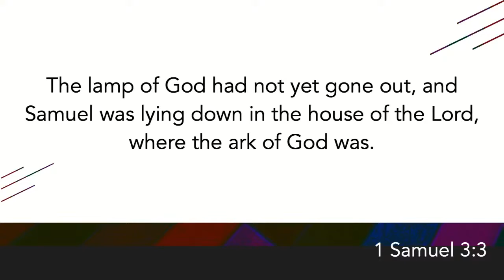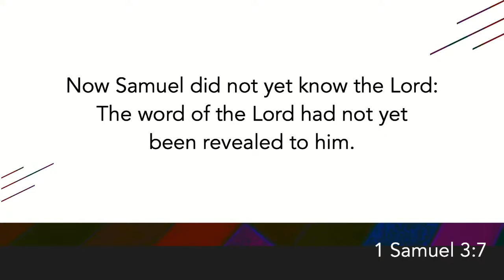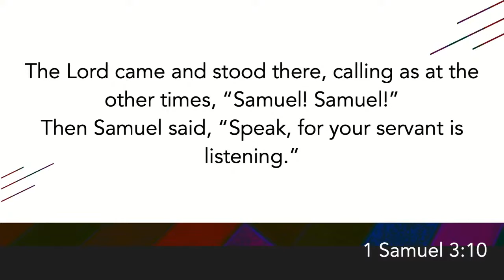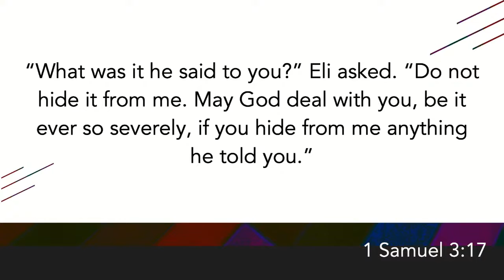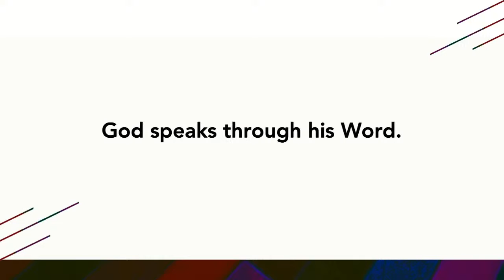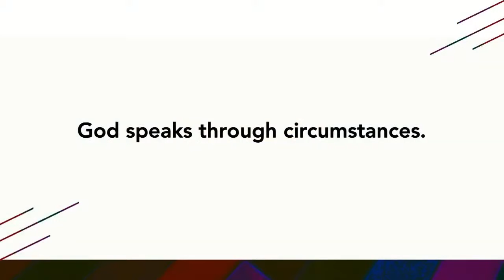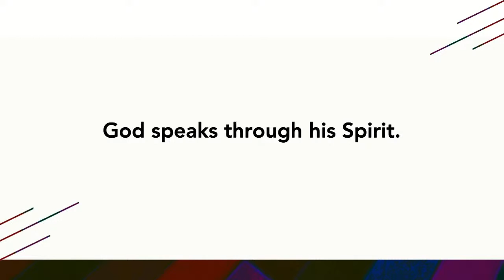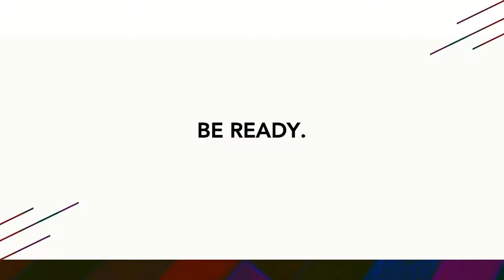How To Hear God - What's In It For Me? Week 3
"How do I hear God's voice?" It’s not as spooky as it sounds. God speaks through His Word, people, circumstances, and His Spirit. Once you're aware of how He speaks, you can start to recognize His voice. Take some time, surrender it all to God and see what happens.